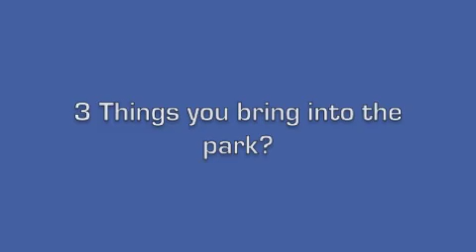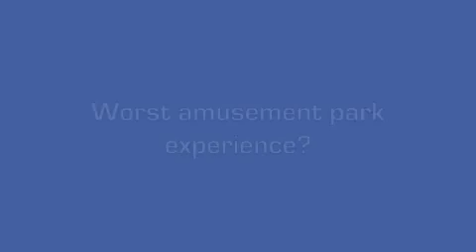AMUSEMENT PARK TAG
Well this is a first. A friend of mine made this up last year as a survey and since he doesn't have a channel, I get to be the pioneer! This is the Amusement Park Tag and it's basically about how you spend your day at any amusement park. I'll post the list of questions in the comments section. Hope you enjoy it!